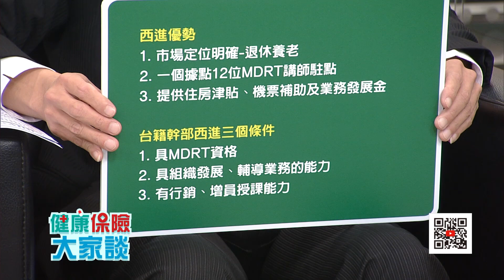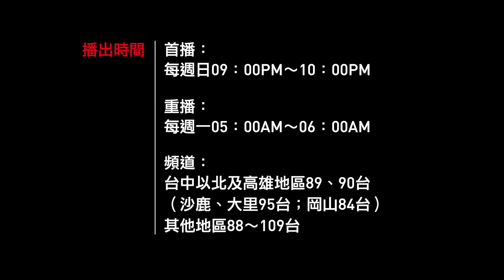健康保險大家談1266集－西進求賢秘笈 永達的成功經驗 預告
過去因為看到中國保險業潛力無窮而西進發展的保險公司、保險經紀人公司不少，但是帶回來好消息的卻有如鳳毛麟角，

其中永達保險經紀人在中國設立永達理的成功經驗，最常被保險業拿來討論。

這一集永達保險經紀人公司總經理陳慶鴻與三位主管代表，要來分享成功西進秘笈。

來賓：
永達保險經紀人公司
　總經理 陳慶鴻
　副總經理 田文德
　業務資深協理 傅泓捷
　業務籌備處經理 呂美穎